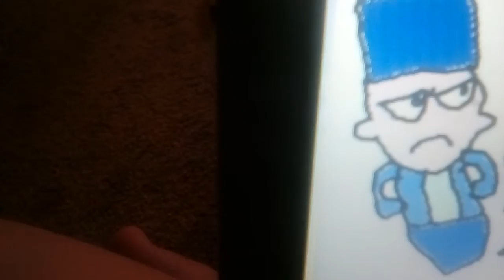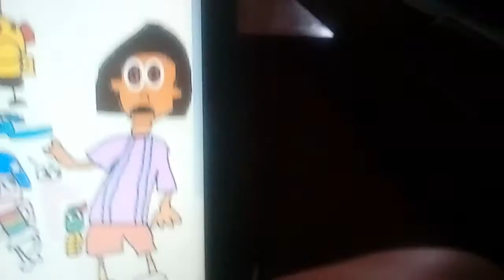Me and my friends are so sick and tired of Dora the Failure (Seasons 7-8)!!!!!!!